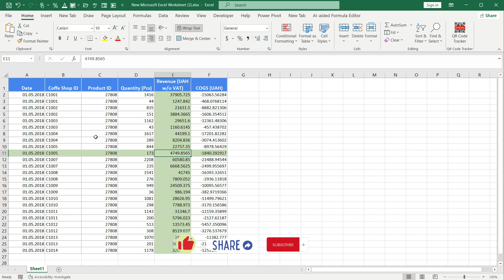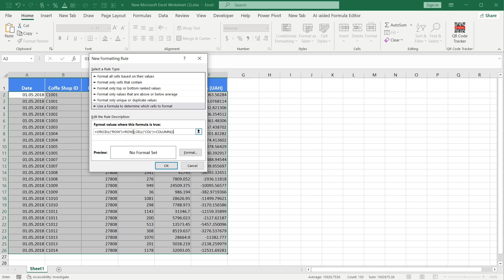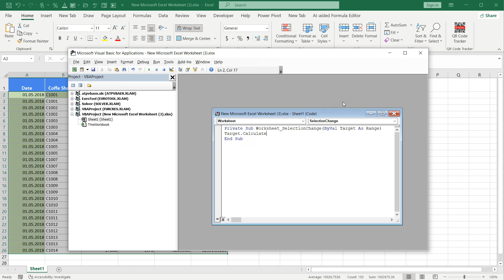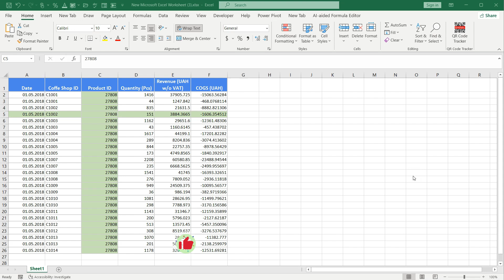Highlight Active Row/Column in Excel with ONE CLICK!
Discover how to highlight rows and columns in Excel
In today's tutorial, I'll guide you through the process of making your Excel experience more efficient. 🎉

👉 Ever felt lost in your sea of data? Fear not! Learn how to make Excel work for you by automatically highlighting the active row and column. Say goodbye to data confusion! 🤯✨

💡 In this step-by-step guide, discover the magic of "Highlight Active Row" and "Highlight Active Column" features in Excel. 🎨📊

🔍 No more getting lost in large datasets! Uncover the simplicity of this incredible trick that ensures you never lose track of your active cells again. 🕵️‍♂️💻

⚙️ Follow along as I show you the process, from conditional formatting to the final magic touch that will have your active row and column shining in vibrant colors! 🌈✨

📝 Don't worry about getting stuck; I've got a formula ready for you in the description box below. Copy, paste, and enhance your Excel skills in minutes! 🚀💪

👀 Ready to transform your Excel game? Keep watching, and let's dive into the world of Highlighting Active Rows and Columns in Excel! 🚀📈

Until then, happy learning and Excel at your fingertips! 🌐📚✨

Formula to apply:
=OR(CELL("ROW")=ROW(),CELL("COL")=COLUMN())

⭐️ Video Contents ⭐️
⌨️ (0:00:00) Intro
⌨️ (0:01:04) Highlight your Data
⌨️ (0:01:13) Conditional Formatting
⌨️ (0:01:32) Formula
⌨️ (0:01:58) VBA Code (Target.Calculate)
⌨️ (0:03:12) How to save Workbook?
⌨️ (0:03:43) Finish

✏️ Сourse - Excel for beginners (in Ukrainian). If you are a beginner and want to dive into Excel easily and quickly, join my course through the link:
Exciting content awaits you!)